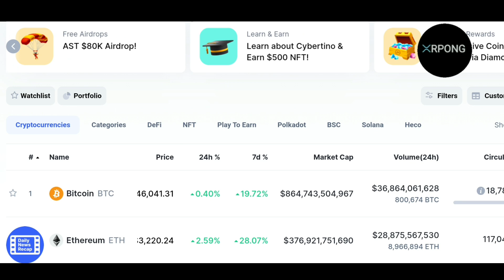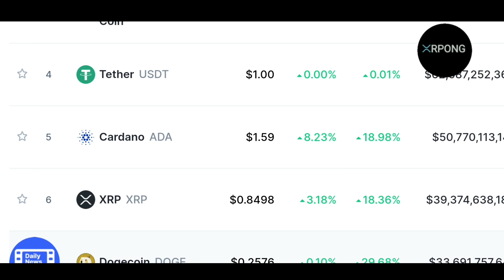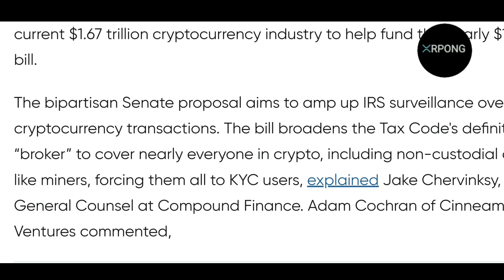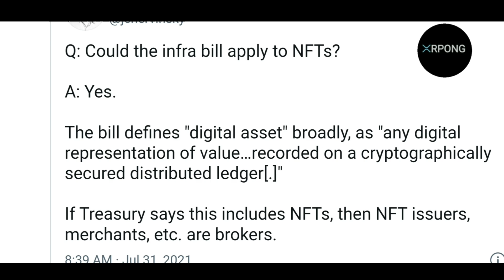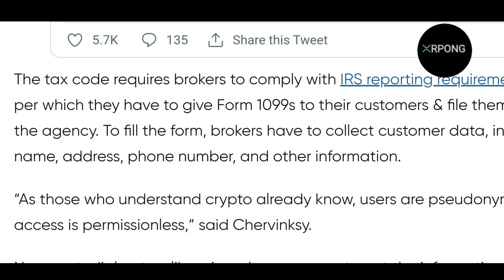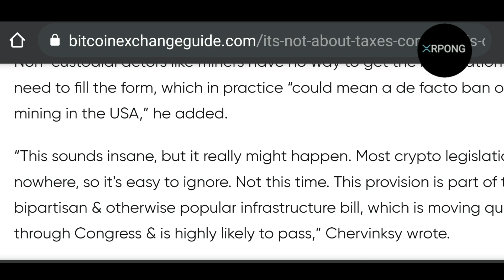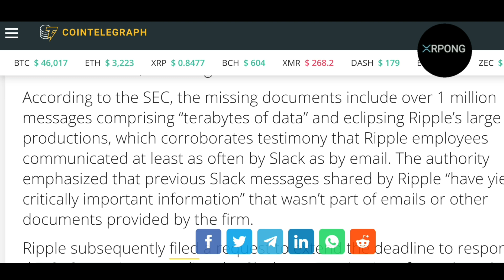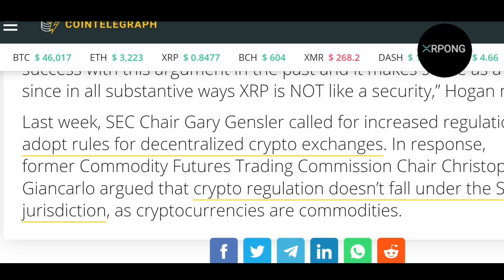กฎหมายคริปโตมาแล้ว? RIPPLE XRP I XRPONG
You should not buy, sell, or invest in any asset based on what I say in these videos. You should know that investing carries extreme risks. You could lose your entire investment. This is not trading advice and I am in no way liable for any losses occurred.